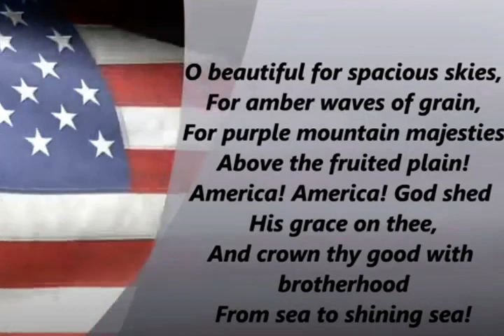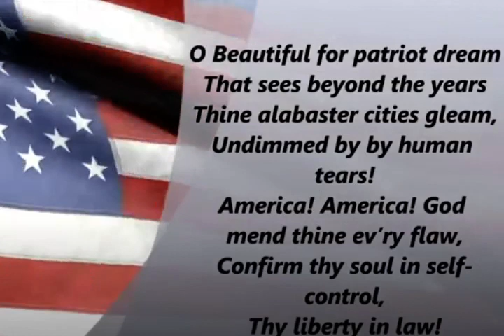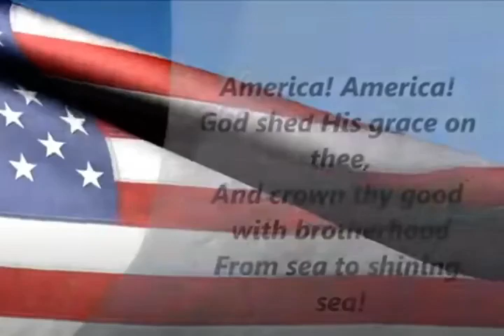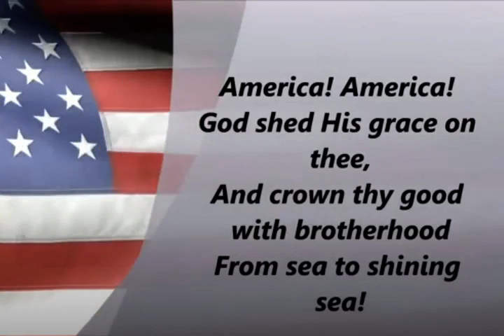미국에서 주소득세가 없는 7개주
사람이 세금과 죽음은 피할 수 없다라고 말합니다. 세금은 죽어도 자손에게 까지 물려 주어야 하니 맞는 말이기는 합니다. 미국에서 소득이 있으면 연방과 주 (가끔은 시)에 세금을 내야합니다. 그러나 7개 주에는 주소득세가 없습니다. 보통 주소득세는 전체소득의 평균 5~8% 정도이니 소득이 높은 사람들에게는 큰 액수가 될 수도 있지요. 주소득세가 없는 주들과 이런 주들이 살림을 하는 방법을 알아봅니다.